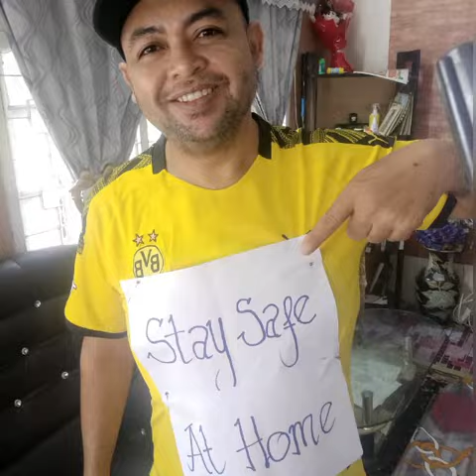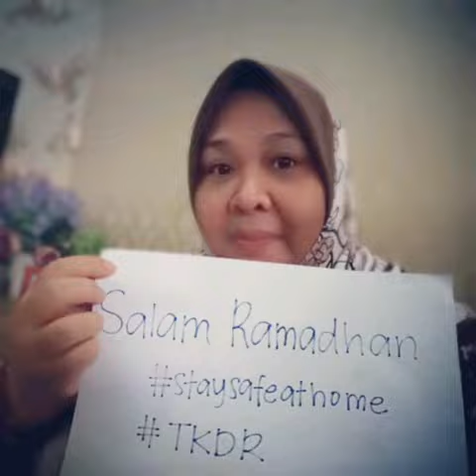Ucapan Ramadhan PKP Senior TKDR 2020